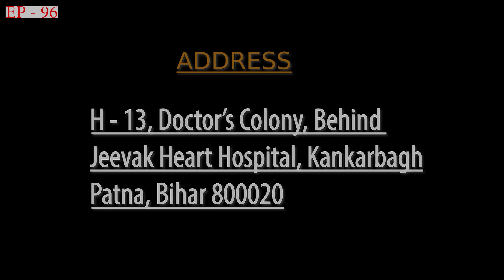Best Designer Lehenga | Party Wear Lehenga | Radhika Creations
Radhika Creation, Manufacturer of Lehenga and Saree based in Kankarbagh, Patna, Bihar, India.

Address: H - 13, Doctor's Colony, Behind Jeevak Heart Hospital, Kankarbagh, Patna, Bihar - 800020